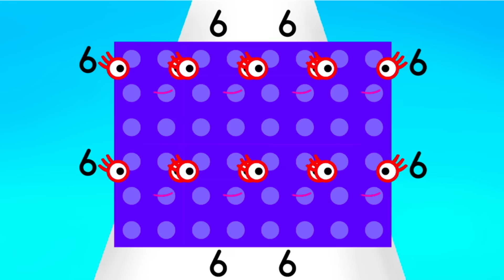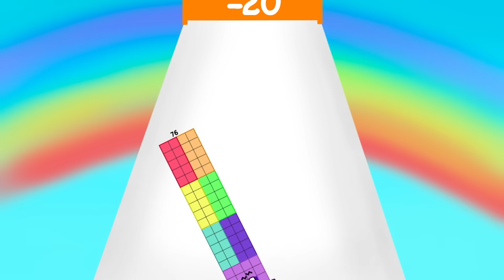Numberblocks Run｜Stage7｜Studying math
LEARN TO DIVIDE BIG NUMBERS | LEARN TO COUNT

MULTIPLICATION OF NUMBERBLOCKS BIG NUMBERS | MULTIPLYING GIANT NUMBERS, NUMBERBLOCKS, A BAND OF NUMBERBLOCKS, NUMBERBLOCKS REMIX, NUMBERBLOCKS GIANT NUMBERS, LEARN MATH WITH NUMBERBLOCKS, NUMBERBLOCKS LEARN TO COUNT, HELLO GEORGE